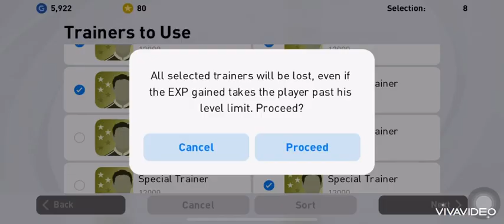เปิดแพ็ค Germany ล่าตัว M.NEUER ผู้รักษาประตูฟีเจอร์ค่าพลัง 96 !! [ PES2021 ]